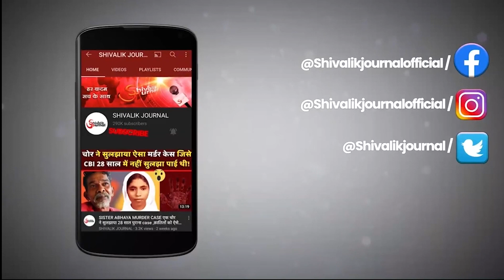Amroha | Indian Army Jawan Ankit Kumar Attacked By Bull | Nawab Pura Khadar | In Hindi